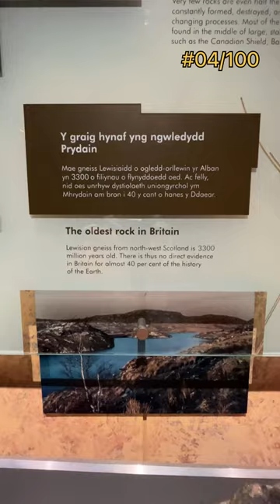004 - saw a Dinosaur egg fossil and oldest rock in Britain 100EuropeTrip | Abroad Stories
Motivation behind this minivlog: Kisi ne sach hi kaha hai ki "Jaha chaah hai Wahi raah hai".
**Qki kabhi mera ye sapna tha or aaj main jee rhi hu.**, Isliye is minivlog ke through bs ek positive message hai ki sapne dekhna kabhi mat chhodo.

I am exploring Europe and I will continue uploading for 100 days of my Europe trip(London, Paris and Baki places surprise hai), jisme I will explore places, food, culture and everything.

Any Brand or Creator looking to collaborate on this series, kindly write at